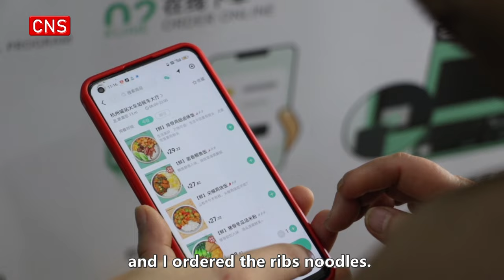Served in 3 mins! Hot meal vending machines debut in Hangzhou Railway Station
Hangzhou Railway Station in the east China's Zhejiang Province recently introduced intelligent hot meal vending machines to provide better experience for passengers during the Spring Festival. Through the machine, the whole process from ordering, cooking to picking up the meal takes only 3 minutes.

Since the machines came into operation, they have been able to provide meals for a total of 400 to 500 passengers per day.